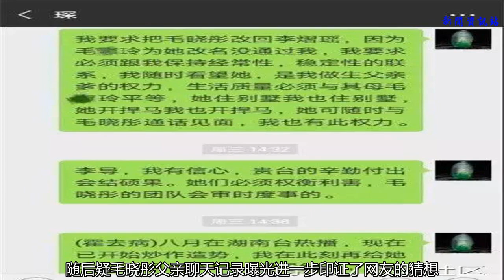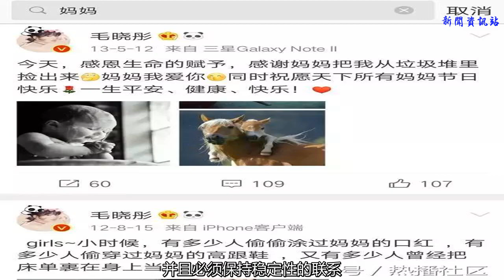毛曉彤父親聊天記錄曝光招眾議：這樣的父親該如何贍養？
所謂人紅是非多。近日，一條女星父親上節目向女兒索要天價贍養費的消息引起了很多網友的關注，在節目中，這位男子稱自己明星女兒身家過億卻不贍養自己，故索要五千萬贍養費。消息一出，不少自媒體都在批判該女明星不懂得感恩家人。但是在節目中，該男子還自曝吸毒，并頻頻放狠話咱們一起下地獄，這樣的語言讓網友們不時感到心頭一涼。
    事后，很多人猜測這位女星就是毛曉彤，隨后疑毛曉彤父親聊天記錄曝光進一步印證了網友的猜想。這些聊天記錄是什么呢？
    今日，有網友在微博曝出疑似毛曉彤父親與某節目工作人員的聊天記錄截圖。截圖中，疑似毛曉彤的父親稱要求毛曉彤更回原名，并且必須保持穩定性的聯系，還稱自己的生活質量需要與毛曉彤母親一樣。截圖里還提到貴臺辛勤付出會結碩果，毛曉彤團隊會審時度事的。
    天價贍養費和難以理解的要求背后，是一個父親的失職。在毛曉彤的微博中，搜索“父親”沒有任何內容，而搜索“媽媽”會許多無數溫馨有愛的微博。毛曉彤還在微博中描述“感謝媽媽把我從垃圾桶里撿出來”。可見毛曉彤的童年身世十分坎坷！
    據稱，毛曉彤1歲時，父親就與母親離婚了，此后父親并沒有盡到他的職責。毛曉彤由母親一人帶大，在她小時候，母親安排她學琴學聲樂，注重培養她的才藝，雖然沒有太快樂的童年，但長大后，當初辛苦學習的東西明顯為自己現在的演藝事業打下了良好基礎，因此她非常感謝自己的媽媽。
    而這位“陌生的”爸爸，卻張口在節目中表示打算拿了這五千萬以后，就和女兒一刀兩斷，老死不相往來。
    節目現場，律師并沒有支持其主張，反而勸他可以恢復父女感情。對于五千萬的贍養費，律師并不認同，表示能夠保障目前的生活，兩三千就夠了。
    『 話題互動 』
    你如何看待毛曉彤父親的行為呢？
    最后，歡迎更多的新同學關注我們，以及轉發、評論加點贊三連歐。